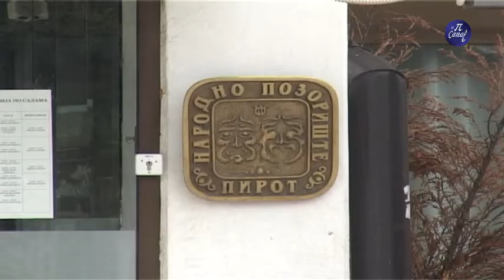Pozorište i zapošljavanje